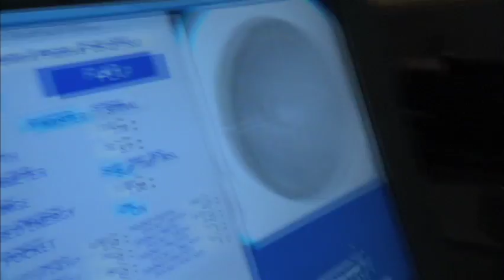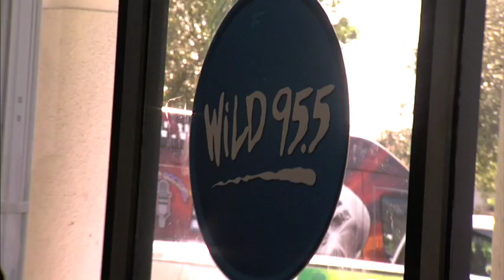Frances Big Breakup - CRM Group Marketing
Commercial we did for one of our clients in Florida.